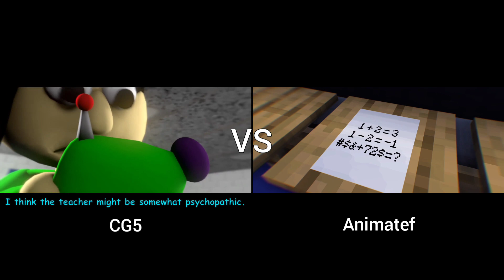Baldi's Basics Song - Every Door Part 11 (CG5 vs Animatef)